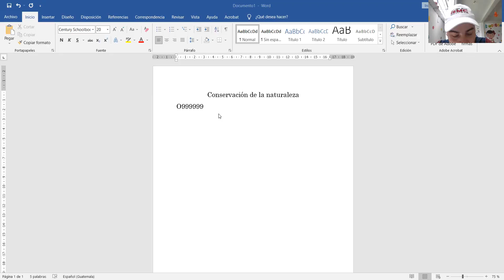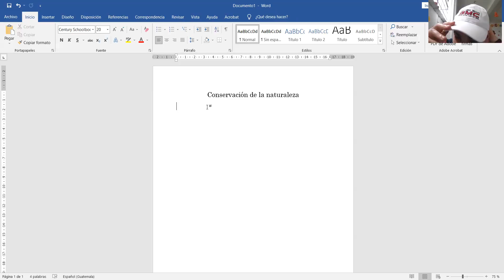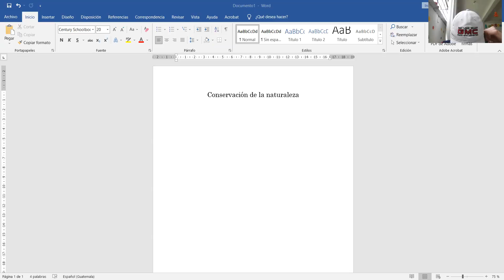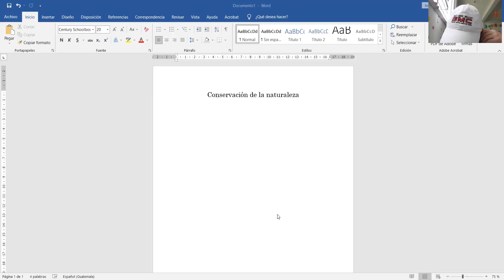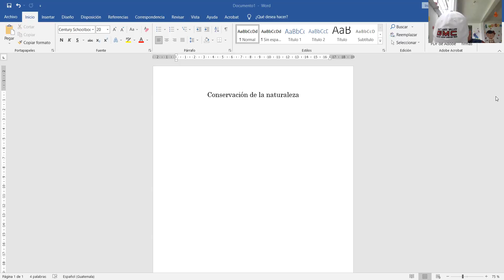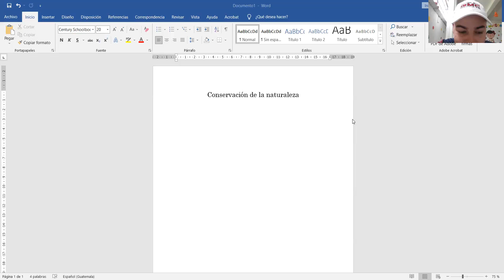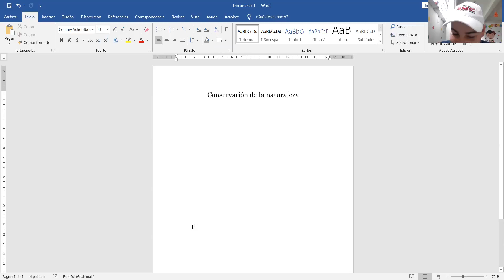Conservación de la naturaleza 5to